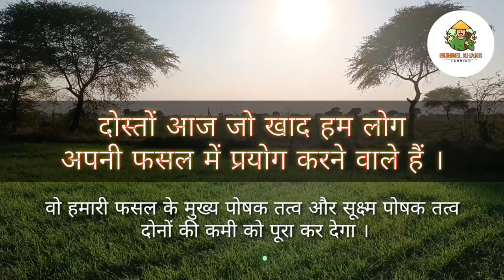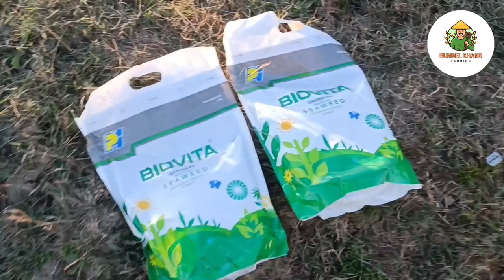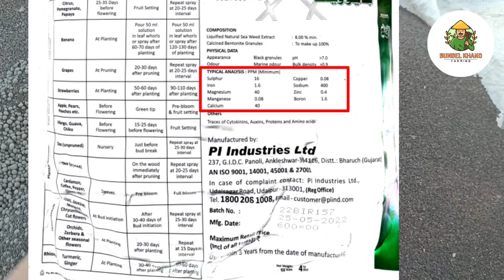गेहूं में सबसे ताकतवर खाद जिससे मरी हुई फसल भी जी उठे । Gehu ki kheti ।Gehu me kalle kaise badhaye ।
Bundelkhand Farming Channel. में आप सभी किसान भाइयों का स्वागत है ।

दोस्तों आज की वीडियो में हम जानेगें गेहूं की फसल के लिए ऐसी खाद जो हमारी फसल के उत्पादन को डबल कर देगी ।

दोस्तों गेहूं की फसल में कल्ले बढ़ाने के लिए यूरिया खाद के साथ पोटाश तथा बायोवीटा का सीवीड खाद का प्रयोग करें ।

 दोस्तों पोटाश खाद 20 किलो पर एकड़ तथा बायोवीटा 5 किलो पर एकड़ के हिसाब से प्रयोग करें ।

gehu me khad kab dale